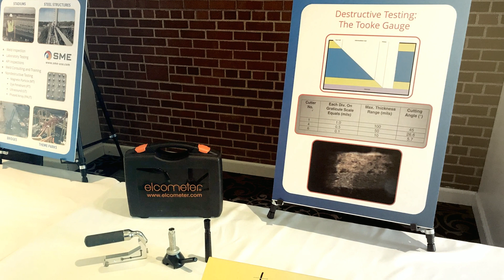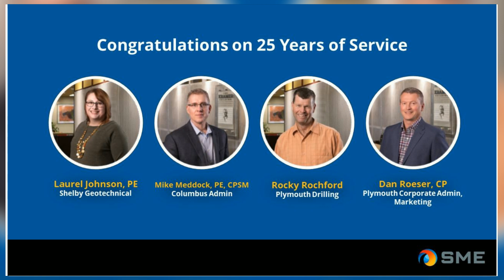SME All-Hands - Safer Together 2019